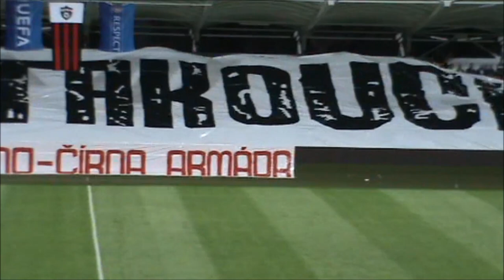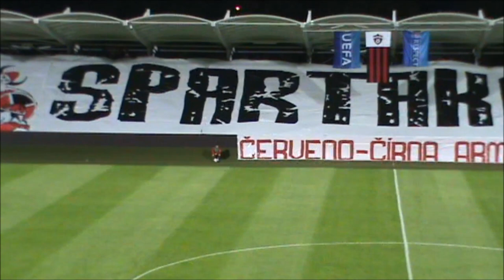FC Spartak Trnava vs. FC Zuerich part I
UEFA Europe League Play-off FC Spartak Trnava vs. FC Zuerrich 1:3 (1:2), Zlate Moravce, Slovakia, ViOn Stadium, 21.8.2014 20:15